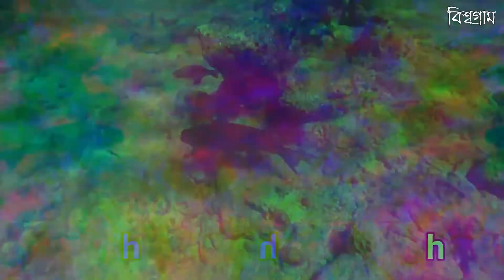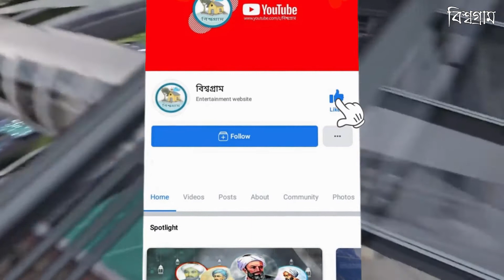গভীর সমুদ্রের অদ্ভুত সব প্রাণী, যা আপনার কল্পনাকে হার মানাবে !! Strange creatures of the deep sea !!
গোটা পৃথিবী জুড়ে ছড়িয়ে আছে প্রায় ৯ মিলিয়নের মত প্রাণী। প্রতিনিয়ত আমরা যেসব প্রাণী দেখে আসছি, সেগুলো কোনোভাবেই আমাদের কাছে অদ্ভুত বলে মনে হয় না। হয়ত দেখে অভ্যস্ত হয়ে গেছি বলেই এমন হয়। কিন্তু এর বাইরে অদেখা যত প্রাণীকুল রয়েছে তার অধিকাংশই আমাদের কাছে বিস্ময় সৃষ্টিকারী, অনেক ক্ষেত্রে ভয়ংকর ও বটে ।
আমাদের অদেখা যত অদ্ভুতুড়ে প্রাণী রয়েছে তাদের অধিকাংশেরই বসবাস সমুদ্রে। এরা ভিনগ্রহের কোনো প্রাণী নয়, কিন্তু দেখতে ভিনগ্রহের প্রাণীর মতই রহস্যময় এবং বৈচিত্রময়। বিশ্বগ্রামের আজকের এপিসোডে এরকমই কিছু অদ্ভুত সামুদ্রিক প্রাণি নিয়ে কথা বলবো। চলুন জেনে আসি সেই সব অদ্ভুত প্রাণিদের অদ্ভুত সব জীবনপ্রণালী সম্পর্কে।

Thanks By
বিশ্বগ্রাম/Bishwagram